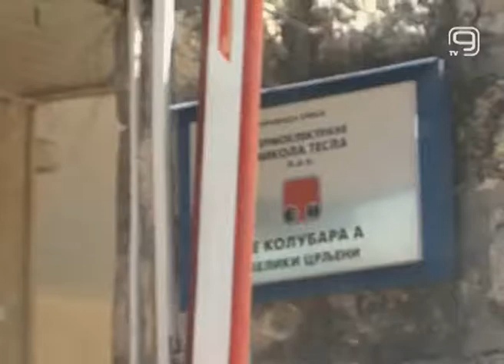TV KANAL9, NOVI SAD: Dekontaminacija objektaka i zemljišta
U termoelektrani "Kolubara A" kod Lazarevca započeta je asanacija terena poplavljenog pre nekoliko dana i biološka dekontaminacija nakon povlačenja vode.